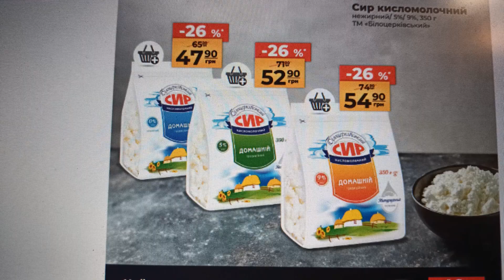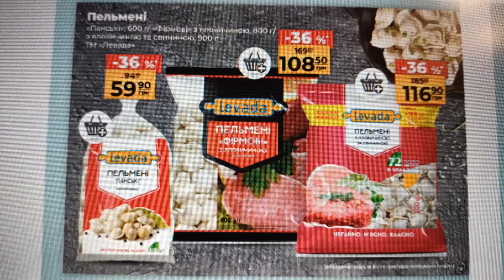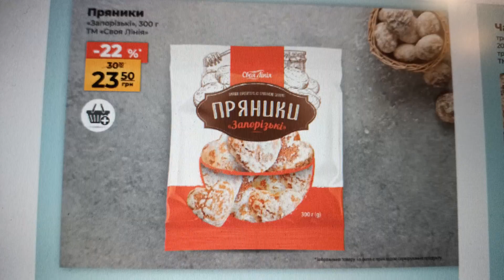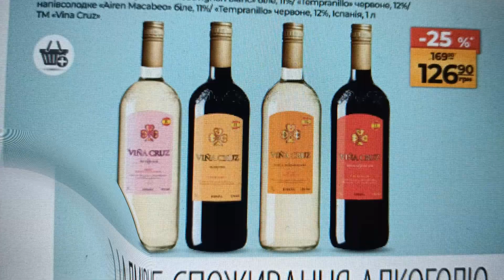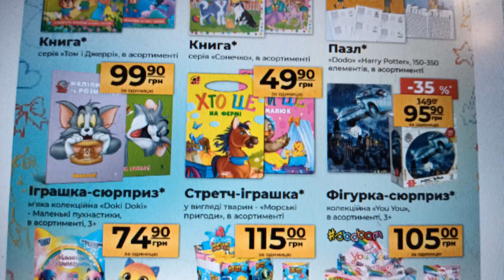АТБ акція _ Акційна газета _ Акція діє з 09.10.24 по 15.10.24 _ Круті знижки жовтня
Акція діє з 09.10.24 по 15.10.24